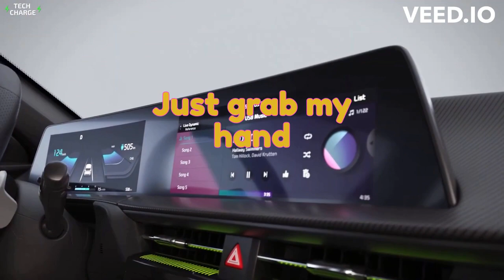la jit Zsyn - ASCeND (Lyric Video)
n0chio